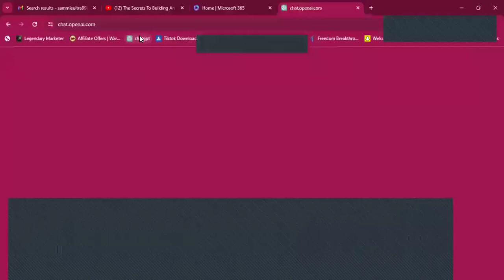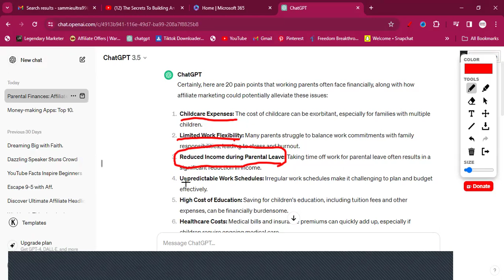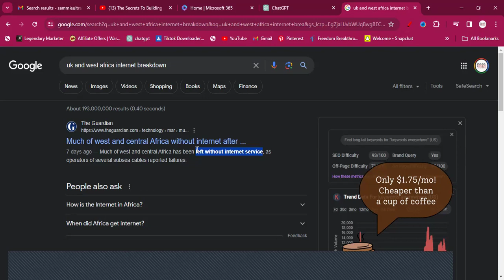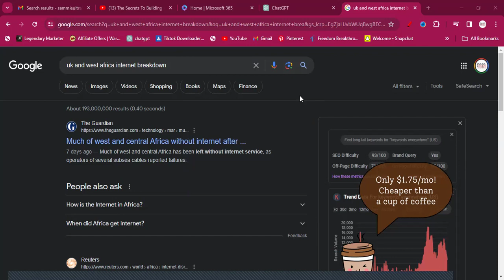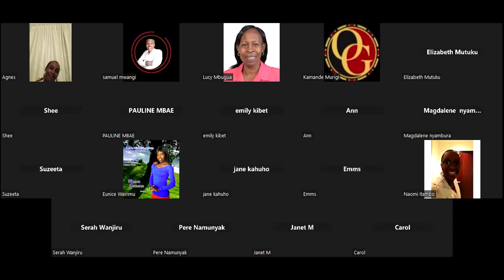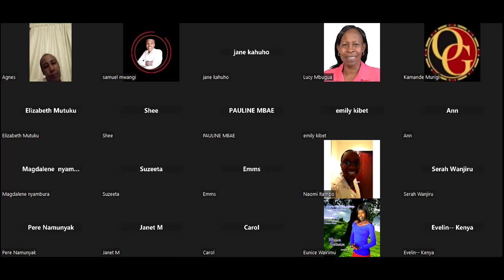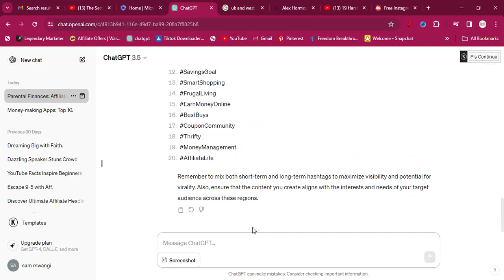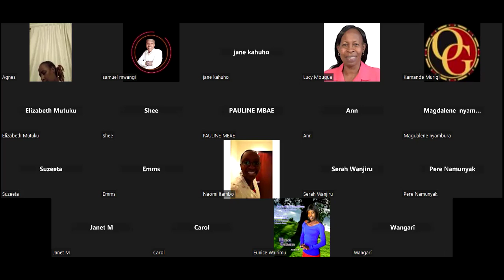How To Get Your First Sale - Guaranteed